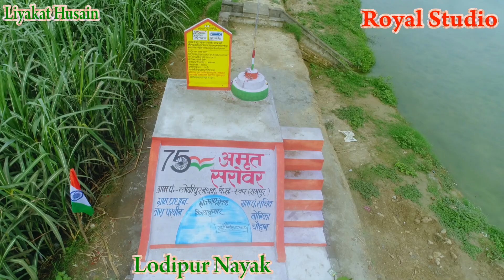15 August on Shoot Pool